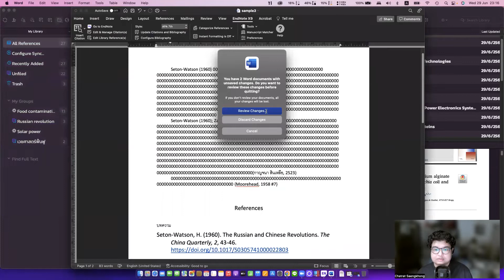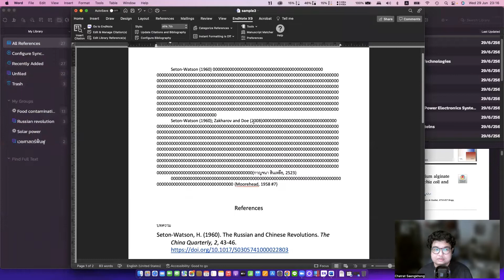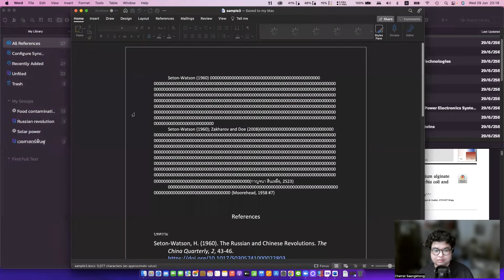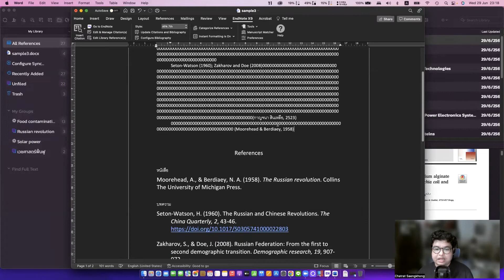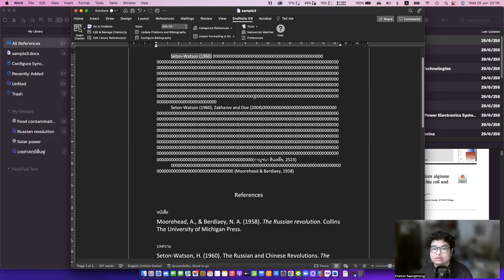EndNote X9 for mac EP10 ปัญหาที่พบบ่อย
EndNote X9
Line: @tulibrary